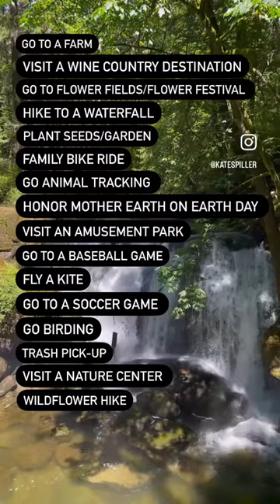Spring Bucket List Ideas! | Outdoor Families